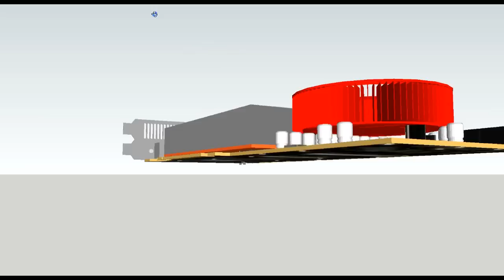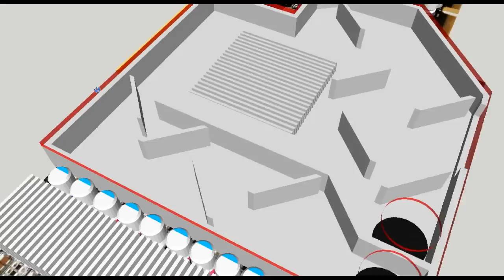AMD Radeon HD 7970 in 3D on google sketchup